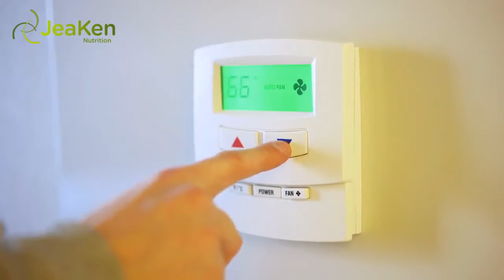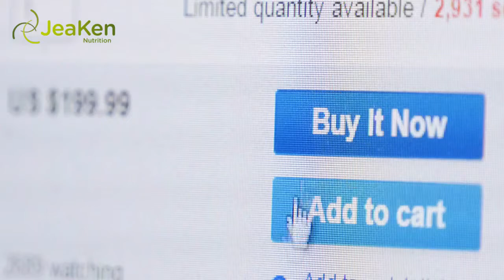Top 10 Tips For Spouses Of Women Dealing With Menopause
Women going through menopause often feel as though they are alone in their plight against this common medical problem. As their spouses, you may be wondering if there is anything, you can do to help.
Here are 10 tips for spouses of women who are dealing with menopause.

1. Let her have a say in the room temperature at home.

Women during this period of their lives often have difficulty with warm or stuffy rooms. Rather than have her deal with her hot flashes in a warm location, let her set the temperature of the thermostat to where it is more comfortable for her.

2. Remember that she might have problems with intercourse.

You may need to be more patient with your spouse as she goes through menopause. She might be experiencing a decrease in libido so she won’t want to have sex as much and she may have vaginal dryness that can make intercourse painful. Buy a water-based lubricant for sex so that she can enjoy it, too.

3. Support good nutritional habits.

Women in menopause often need to improve their nutrition as some foods can help, while others can harm, the woman undergoing menopause. She will need to eat more sources of vitamin D and calcium to keep her bone strength up and should follow a moderately low calorie diet so as not to gain weight during menopause. You can help her by eating healthy right along with her so she isn’t tempted to fall off the wagon and eat the wrong things.

4. Recognize that her bones might be fragile from osteoporosis.

 Women after menopause are particularly prone to osteoporotic falls and fractures. You can help reduce the incidence of this by decluttering the house, pulling up frayed carpeting, and removing throw rugs that your spouse might trip on, thus increasing the chances of an osteoporotic fall.

5. Encourage her to exercise.

Exercise is vital for the woman undergoing menopause. Much of the exercise should be aerobic exercises that help prevent heart disease. She may also wish to do some strength training to build up her bones and muscles. You can help her by partaking in these activities yourself so that you can both have good exercise habits and may both lose a little weight in the process. Exercise not only prevents obesity, but it decreases the incidence of heart disease, diabetes, and high blood pressure, which are things you should be looking out for in your own body.

6. Recognize that she will have mood swings.

You need to know that women in menopause often have widely fluctuating moods that will make you wonder if she is mentally stable. If you want to help her, don’t make a big thing out of the mood swings and just be supportive to her in whatever mood she has. Mood swings can put a damper on a relationship but, if you remain calm and solid as a rock during her crises, you can help her try to remain as mentally stable as possible. Some women go through depression in menopause and you need to be sensitive to these symptoms. Be aware of any signs of suicidality in your spouse as this can be a complication of depression in menopause.

7. Decrease the amount of stress in your lives.

Stress can make menopausal symptoms worse, particularly those related to mood and depression. You can together find ways to reduce the stress in your lives so that you can enjoy these years without intolerable menopausal symptoms. Take a yoga class with her or practice meditation with her if this seems to help decrease your stress levels.

8. Let her choose the bed clothing.

If you want to help your spouse be happy at night, let her select the bedding you put on the bed. While you may be more comfortable with a down comforter, she may see that as exacerbating her hot flashes and night sweats. You can have an extra blanket on your side of the bed if you get cold but just know that she will likely not be hot and will want to sleep with just a sheet or a light blanket.